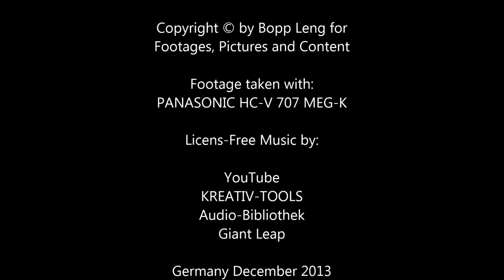Polaroid SX-70 Land Camera Alpha 1 by REVUE (Quelle)